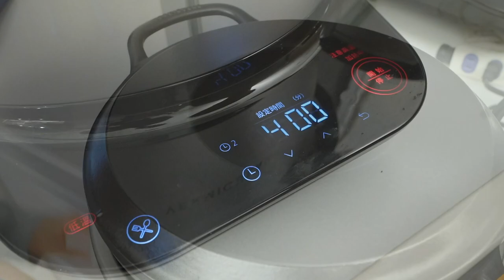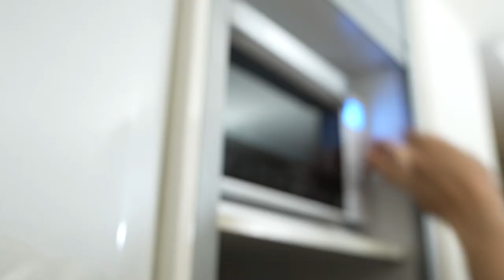[Japanese dinner] Japanese-style spaghetti with whitebait and sakura shrimp | Nihonjinfufu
Hello!
We are a Japanese couple in our 50s who love to cook.
This video is a shot of us cooking in our kitchen.
For more detailed videos, please see our main channel video below.